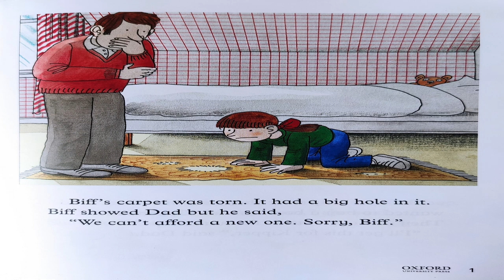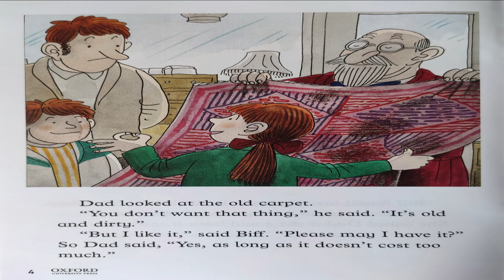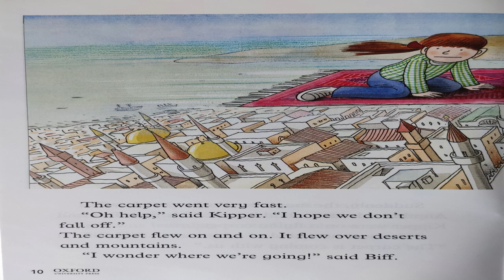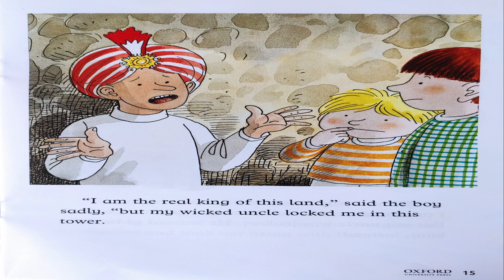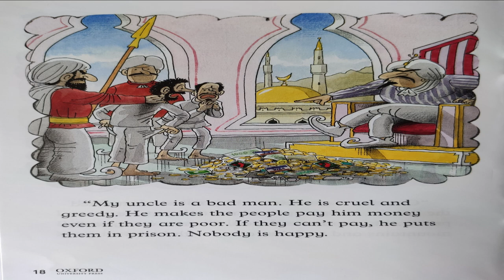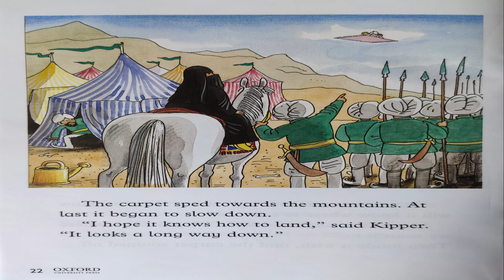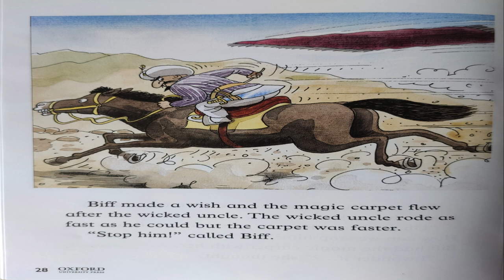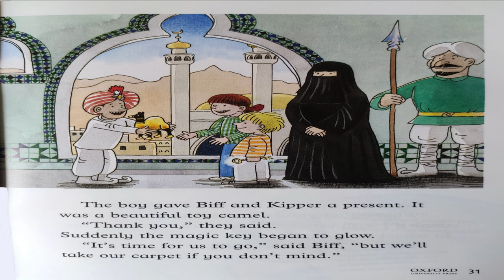The Flying Carpet | Oxford Reading Tree Stories | ORT Stage 8 | Kids Books | English Audiobooks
Biff want a new carpet for her room and she find an old one in the junk shop. Magic adventure took Biff and Kipper to a town on the flying carpet where they helped a young boy escape from a prison. Young boy's mother with her army attacked the city and gain control and the young boy is king again.